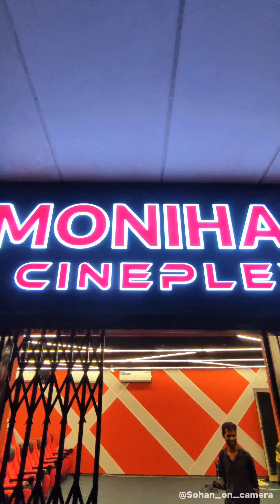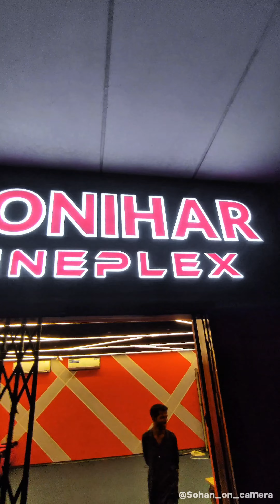First Cineplex in Jashore | যশোরের প্রথম সিনেপ্লেক্স | মনিহার সিনেপ্লেক্স | Monihar cineplex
যশোর জেলার প্রথম সিনেপ্লেক্স, "মনিহার সিনেপ্লেক্স" শীঘ্রই উদ্বোধন হতে যাচ্ছে।